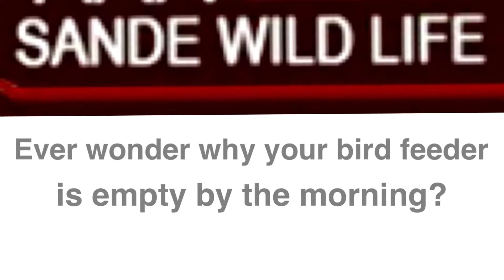Rat control in Toronto is out of control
Most people love to have Bird feeders in their backyard, however, Bird feeders have lots of food fall to the ground for other Wildlife. Raccoons and Skunks are usually welcomed to visit your property but not all Pests are wanted. Norway Rats are ever expanding their colonies all across the Greater Toronto Area. As you can see in this video how capable they are to find food. If you need to know more about the services we provide visit our